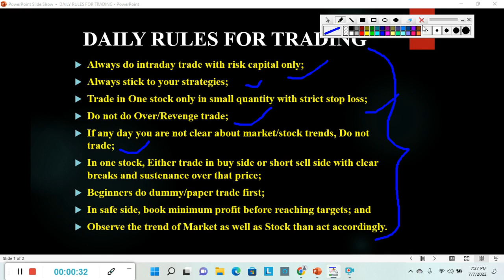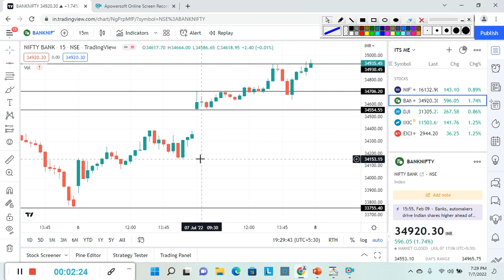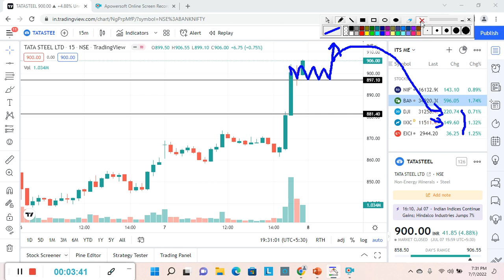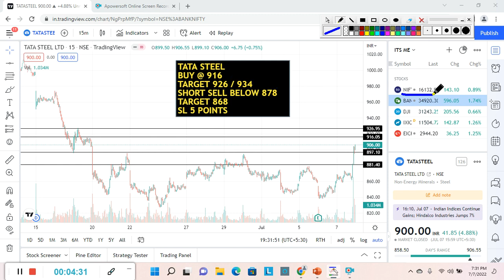Best Intraday Stocks for Tomorrow | 08 July 2022 | Intraday Trading with Guaranteed Stocks